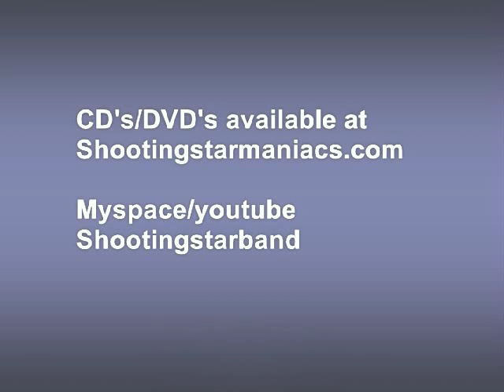Interview with Van McLain & Keith Mitchell (1999)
Buy Van's CD on itunes

Interview with Van McLain & former vocalist Keith Mitchell (1999)